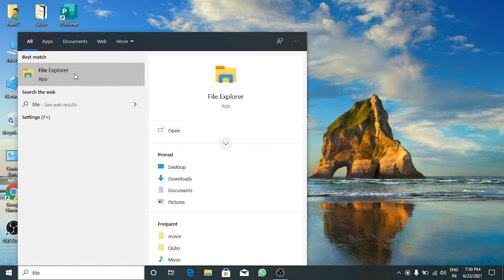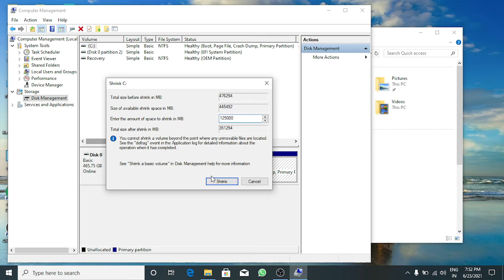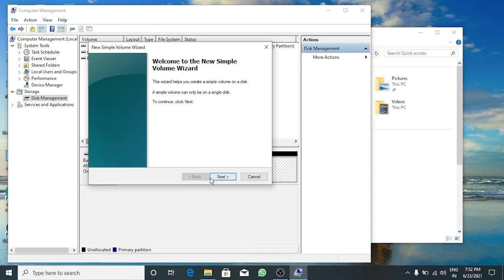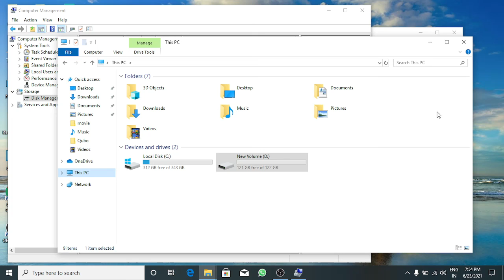how to split hard drive windows 10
To create a partition or volume (the two terms are often used interchangeably) on a hard disk, you must be logged in as an administrator, and there must be either unallocated disk space or free space within an extended partition on the hard disk.